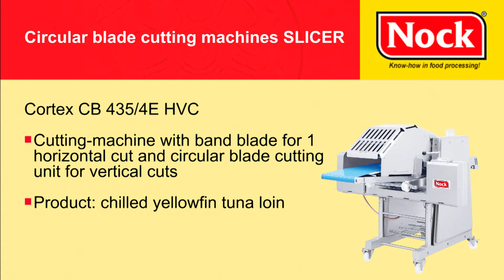CB435/4E HVC cutting yellowfin tuna loin